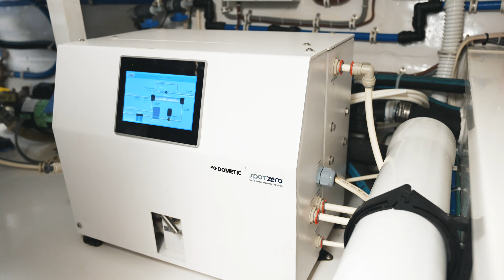2019 Hatteras GT 63. Offered by Dan Aultman at MarineMax Yachts.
Hatteras GT63 "CU LEADER" offerer by Dan Aultman with MarineMax Yachts.
Located in Palm Beach Gardens, FL
CAT C32A 1900hp
Twin Seakeeper 9's
Twin Generators
Eskimo
WaterMaker
House Spot Zero
4 stateroom 3 head layout
High Gloss Teak Interior Wood
Full Garmin suite with FLIR
Tuna Tower with tower electronics
Teak cockpit with air conditioned mezzanine seating and garmin display.